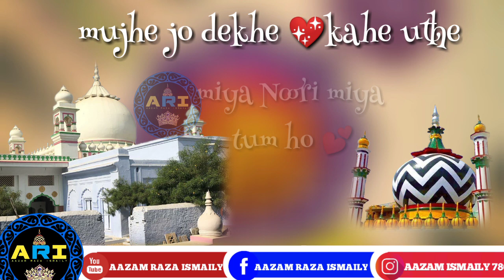Bahaare jaan fiza tum Ho kalam e noori voice rafique raza qadri sahab/aazam raza ismaily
Ya murshidi TAJUSHSHRIAH